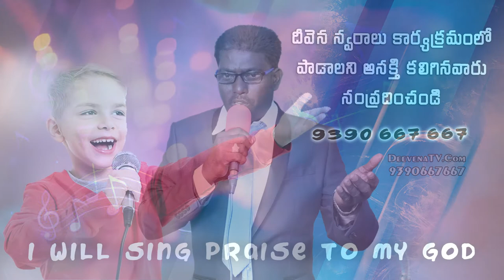Galametthi chatanaa..yesayya Singer.Samson Garu DeevenaSwaralu 52